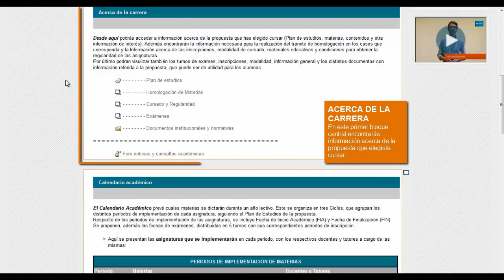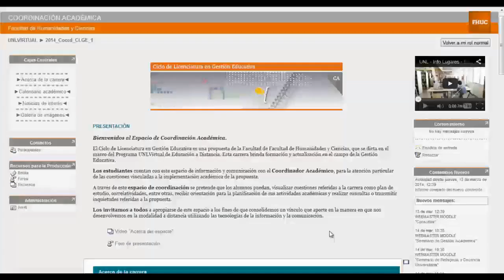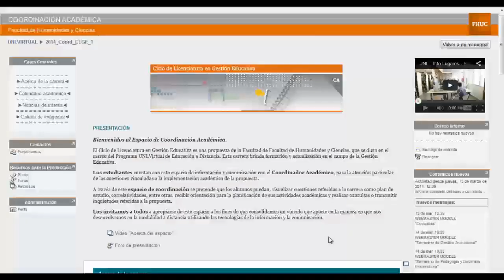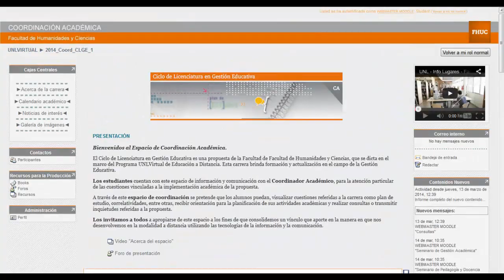Espacio de Coordinación Académica TEC, CLIC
Reconocimiento del espacio.